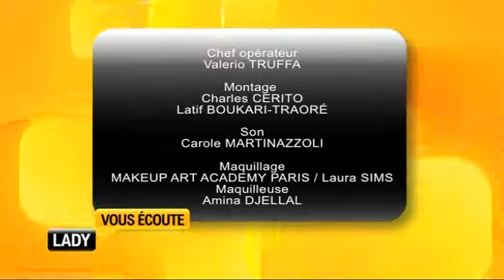Lady vous écoute - " Le premier homme était une femme " 05.05.15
Invités: Elisabeth NDALA  Galeriste
Hassan MIMOUNI  Plasticien
Valentin CARO  Peintre
Dimbeng  Peintre

Conçu et présenté par Lady Ngo Mang, chercheure en droits des femmes, ce talk show en direct est une tribune pour l’expression de l'égalité des chances femmes-hommes.